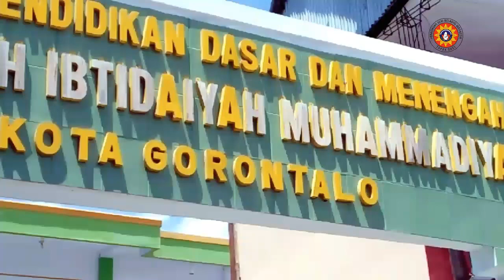Pengukuhan Kenaikan Tingkat Kader dan Siswa Tapak Suci PIMDA 171 Kota Gorontalo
Makasih sudah nonton video ini.. ☺️

Salam Mohutato 🙏